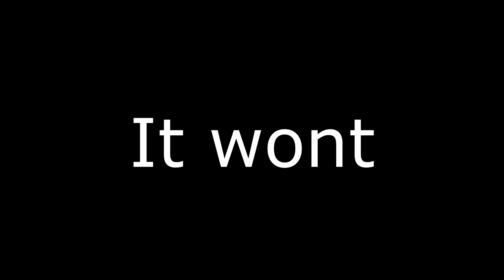CHEAP AMAZON PitBike Vs Black Diamond Enduro Trails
Today I went to my very first designated offroad park and of course we brought the pit bike along to hit the black diamond trails!
***BUY AN APOLLO DIRT BIKE HERE***
Apollo RFZ x18 125cc
Apollo RFZ x18 125cc BIG WHEEL
(backup link)

↓↓↓ Find Parts, Accessories & More Listed Below ↓↓↓

Join this channel's membership to get access to a comprehensive dirt bike guide, be able to chat with me and the community on my Facebook group, get channel perks, benefits, and more!:

CUSTOM DIRT BIKE GRAPHICS: (Chinese and Japanese bikes)

***PERFORMANCE PARTS***

(The exact tire's I use and love):

 (LARGER WHEELSET)
(Front tire 17")
(Rear tire 14")

 (SMALLER WHEELSET)
(Front 14")
(Rear 12")

 (GEARING MOD *420 PITCH SPROCKETS & 17MM SPLINE*)
14 Tooth
15 Tooth
16 Tooth
17 Tooth

 (GEARING MOD *428 PITCH SPROCKETS & 17MM SPLINE*)
14 Tooth
15 Tooth
16 Tooth
17 Tooth

 (RACE IGNITION* Verify your pin count*)
7-pin CDI Racing Box
6-pin CDI Racing Box
5-pin CDI Racing Box

 (MIKUNI CARBORATORS***)
Genuine VM26 Carb(Good for 200cc+)
Genuine VM24 Carb(Good for 125-150cc)

***(CARB FLANGE ADAPTER)*** YOU MAY NEED IF YOU GET ROUND 28MM AIR INTAKE CARB
28MM Carb Flange (Good For VM24 & VM26)

 (REPLICA CARBORATORS***)
Replica VM26 Carb(Good for 200cc+)
Replica VM24 Carb(Good for 125-150cc)
Replica VM22 Carb(Good for 110-125cc)

 (CARB JETS FOR TUNING)
VM22/VM24/VM26 Carb Jets

 (AIR FILTER)
ANGLED UNI Carb filter
STRAIGHT UNI Carb filter
UNI Filter Oil SPRAY & Cleaner
UNI Filter Oil (CONCENTRATE)
UNI Filter Oil SPRAY

***BIKE CHASSIS'S PARTS***

 (HANDLEBAR)
Pro taper handle bar kit
Pro taper handle bar cover
Pro taper Pillow top grips
Folding Clutch & Brake lever combo
Hand Gaurds

 (FOOT CONTROLS)
Anodized foot pegs(any colour)
Anodized Shifter lever(11mm)
13mm (small 110-125cc) kickstart lever
16mm (larger 150cc+) kickstart lever

***MAINTENANCE PARTS***

 (OIL *What I use*)
Semi Synthetic 10w-40 4 stroke Oil

 (HOUR METER)
No-battery operated hour meter

 (SPARK PLUG REPLACEMNET)
Single NGK Plug
10 Pack NGK Plugs

 (SPARK PLUG BOOT *IGINION COIL)
Ignition coil replacement

 (FRONT BRAKE PADS)
Smaller front pads
Larger front pads

 (REAR BRAKE PADS)
Rear brake pads

 (CHAINS *420 Pitch*)
(BEST)Renthal 120Link chain
(MIDDLE)DID 120 link chain
(CHEAPEST)RK 120 Link chain

 (CHAINS *428 Pitch*)
(BEST) Renthal 120 link chain

***RIDING GEAR***

Fox Racing Gloves
Riding boots
Fox Goggles
Fox Racing Helmet

***TOOLS***

Rachet set
Wrench's (ratcheting)
Channel lock Pliars
Multi tool pocket knife
Racheting screwdriver